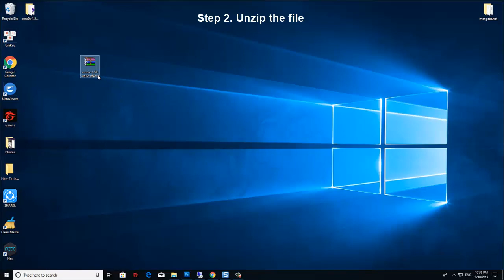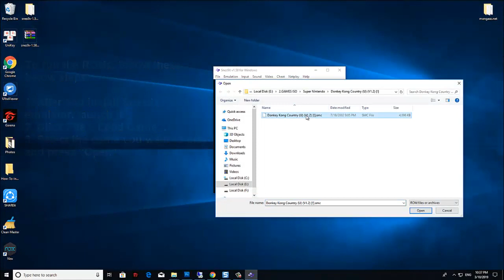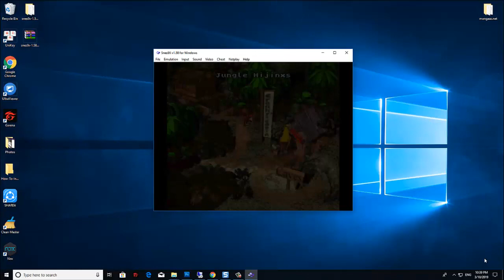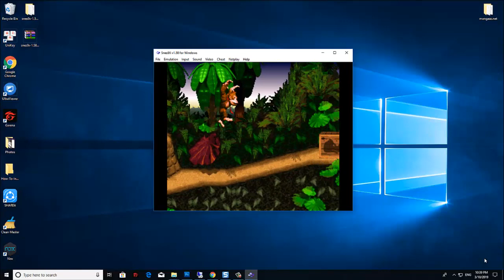How To Play Snes Games on PC (Windows 10/8/7) with Snes9x Emulator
This video will show you how to play SNES games on Windows PC using Snes9X v1.58.